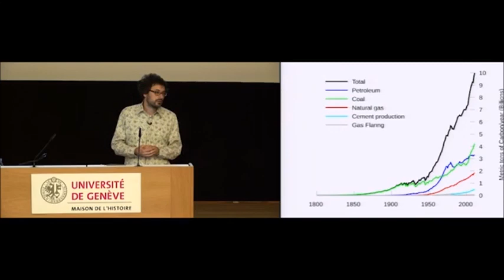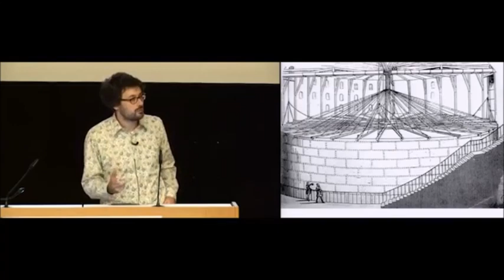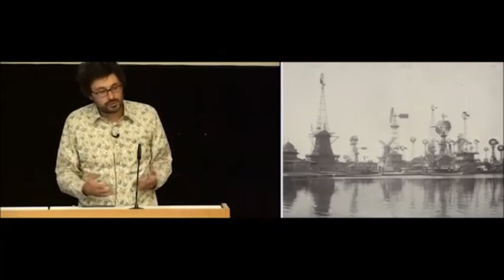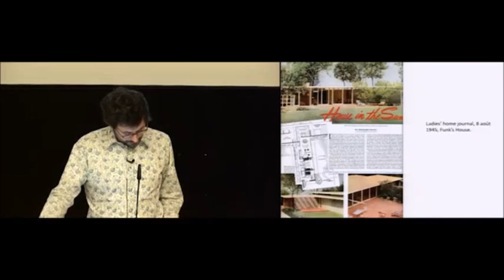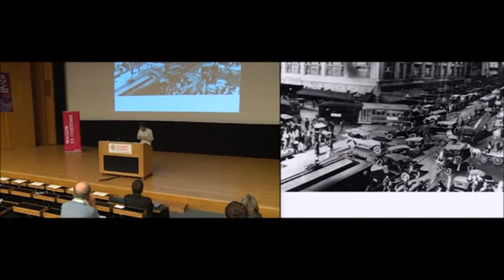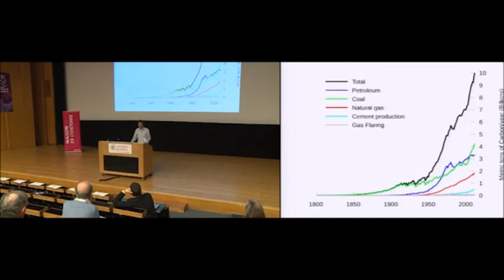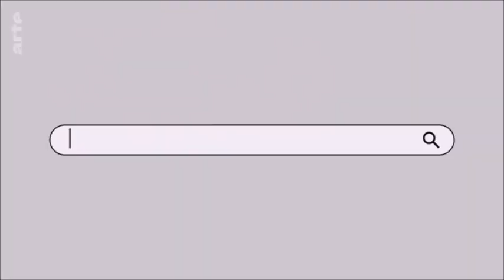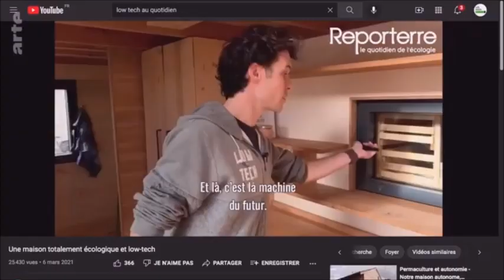La transition énergétique n'existe pas (Fessoz, Jarrige)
Que ce soit au cours de l'Histoire ou à travers les milliards dépensés actuellement, la transition énergétique n'existe pas et est rendue impossible par les politiques de croissance économique. L'accumulation de richesse a besoin de produire de l'énergie en plus, pas de l'énergie de remplacement !